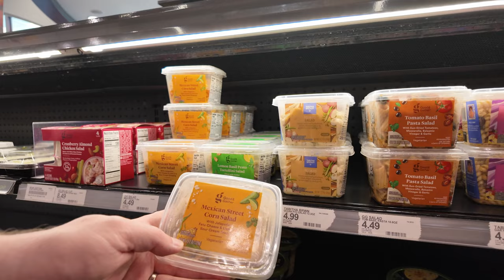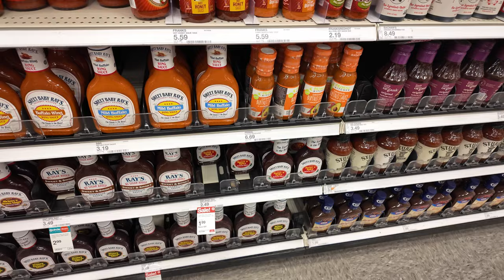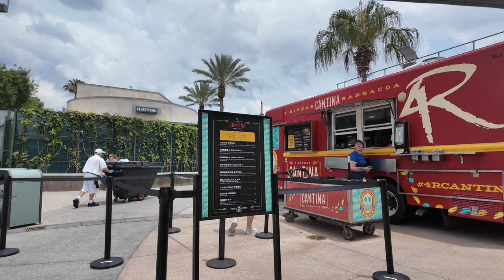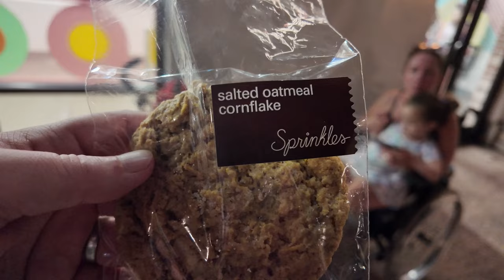Our Fun-Filled Day at Disney Springs! | Shopping, Food Trucks, Bars & Theme Park Bazza!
Join us on an exciting adventure as we spend a day exploring Disney Springs! From a morning shopping spree at Target to delicious bites and drinks, we’ve got it all covered. Here's a glimpse into our day:

🛍️ Shopping Spree at Target
We kick off the day by heading to Target to stock up on goodies and snacks. Watch as we hunt for some of our favorite treats to fuel our holiday.

🍴 Lunch at 4 Rivers Cantina Food Truck
Our first stop at Disney Springs is the 4 Rivers Cantina Food Truck. Shaun enjoys a mouth-watering birria quesadilla that you won't want to miss. Check out his reaction and a close-up of this delicious dish!

🍻 Snacks & Beers at Hangar Bar
Next, we head over to the Hangar Bar for some tasty snacks and refreshing beers. It's the perfect spot to relax until a sudden thunderstorm hits!

🌧️ Riding Out the Storm
The Florida weather takes a turn, and we find ourselves waiting out a thunderstorm.

🌟 Theme Park Bazza Meetup at Stargazers
Once the storm clears, we head over to Stargazers for the Theme Park Bazza meetup.

🍹Pizza Ponte, Violet Sake & Sprinkles
As the night rolls in, we treat ourselves to a Violet Sake from Yesake, savour a slice of pizza from Pizza Ponte, and indulge in desserts from Sprinkles. Yum!

Shop - shop.spreadshirt.co.uk/seeshaunvlog